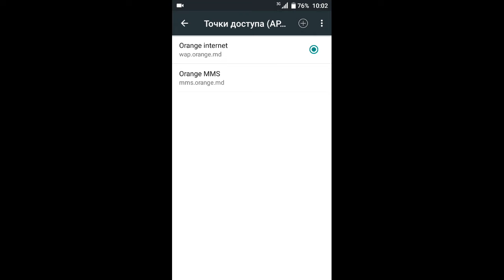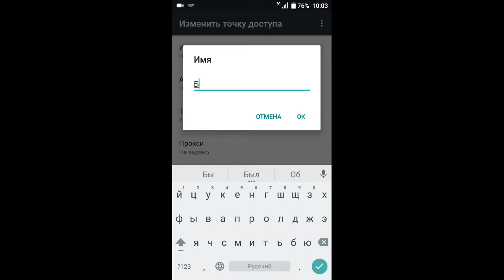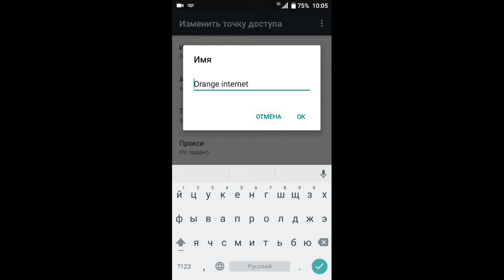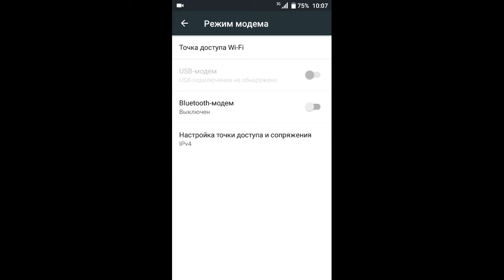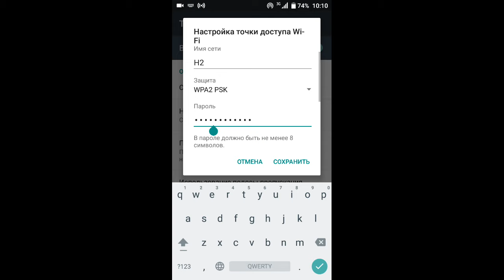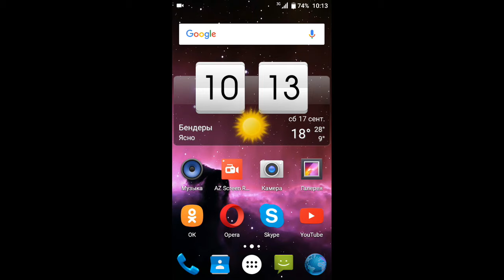Как сделать из телефона WIFI модем. Как настроить 3G интернет на Android телефоне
Как сделать из телефона WIFI модем. Раздаем WIFI интернет с телефона на различные устройства  планшет, ноутбук, другие телефоны. Но сначала для этого нужно настроить 3G  интернет,  в этом видео я и показываю как это сделать. Удачи!